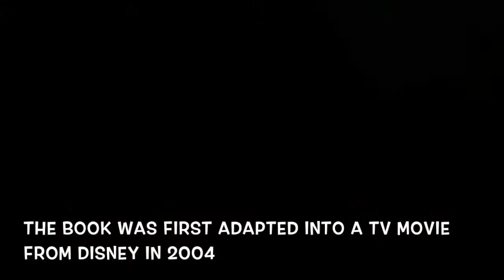Movie Minute: A Wrinkle in Time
Sneak peek at 3 new movies in theaters this weekend.